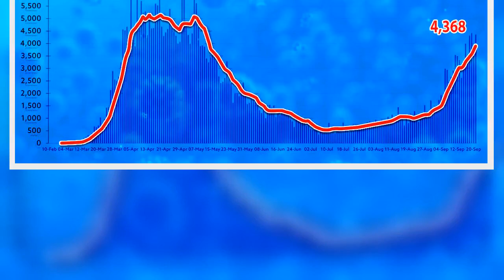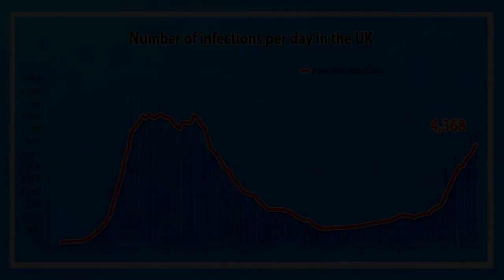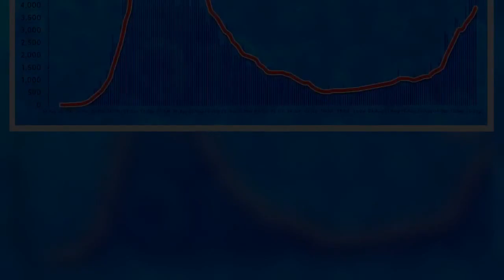UK records 4,368 more coronavirus cases and 11 more deaths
There have been 4,368 new cases of coronavirus recorded in the  in the past 24 hours, while 11 more people who tested positive have now died.   The daily increase in cases is more than yesterday’s 3,899 but slightly less than the 4,422 recorded on Saturday.   It means three of the last four days have seen rises of more than 4,000 cases. There have now been 398,625 cases and 41,788 deaths since the start of the pandemic.   The Government’s figures cover deaths of people who tested positive within the last 28 days in all settings including care homes and the wider community.   Separate NHS figures show a further 10 people who tested positive have died in hospital in England, bringing the total number of confirmed reported deaths in this setting to 29,757.    Patients were aged between 44 and 95 and all had known underlying health conditions. The dates of their deaths were between September 17 and September 20.  Meanwhile, three more people have died and 324 more cases have been confirmed in Wales, meaning the country has recorded 1,603 deaths and 20,878 cases in total.  This is the largest daily increase in cases since April 22, according to Public Health Wales’ data dashboard.  Confirmed coronavirus cases have also risen in Scotland – by 255 in the past 24 hours. Speaking at the Scottish Government’s daily briefing, the First Minister Nicola Sturgeon said 24,627 people have now tested positive in total. This is 6.3% of newly-tested individuals, up from 5.4% on Sunday.  No new deaths have been recorded, but Ms Sturgeon stressed registration offices are closed at the weekend.  Northern Ireland has also reported two more deaths and 125 new cases.   It comes as the government’s top scientific advisers warned that the  could be facing 50,000 cases per day by mid-October resulting in 200 daily deaths a month later.  Chief scientific adviser Sir Patrick Vallance said only a small percentage of the population will have developed immunity to the virus and warned cases are increasing across all age groups.   In the televised press conference together with England’s chief medical officer Professor Chris Whitty, Sir Patrick said current estimates suggest that ‘the epidemic is doubling roughly every seven days’.  Prof Whitty suggested that science would eventually ‘ride to our rescue’ but people have to take things ‘very seriously’ over the next six months.   In light of the worsening situation, Boris Johnson has called his first Cobra meeting in four months for tomorrow.   He will update the committee on plans to tackle the second wave of coronavirus hitting the , before giving a press conference.  The PM is reportedly considering measures such as a two week ‘circuit breaker’ national lockdown, a curfew on pubs and a ban on households mixing.